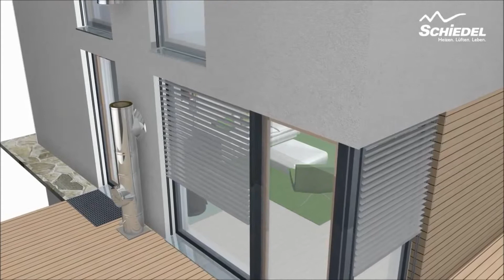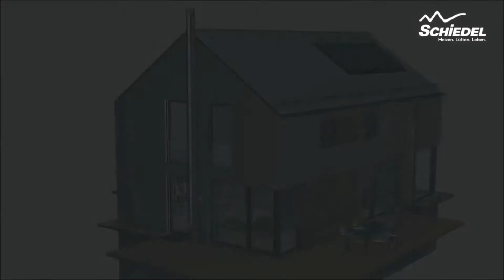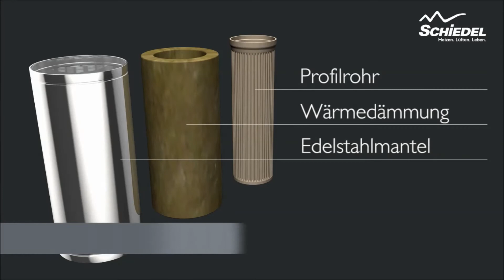Schiedel La Canna Fumaria - KERASTAR Il camino doppia parete ceramico-inox per biomasse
KERASTAR il sistema fumario interno ceramico esterno inox ad altissime prestazioni termiche e resistente alle corrosioni più aggressive, ideale per biomasse, legna, pellet, cippato, mais, per apparecchi anche di grande portata